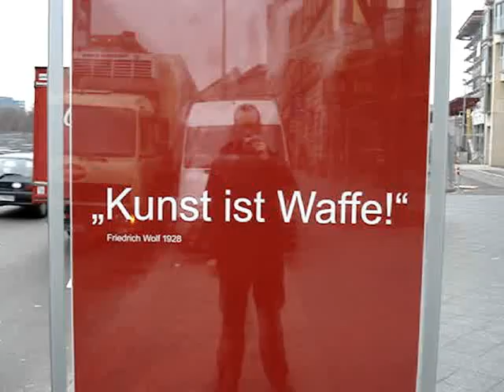Kunst ist Waffe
Kunst ist Waffe. Art is a weapon.